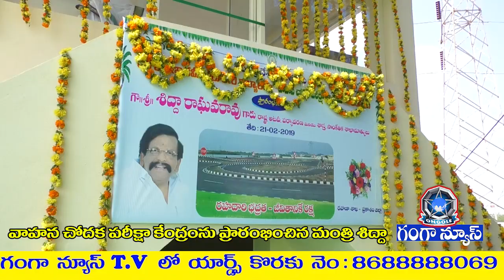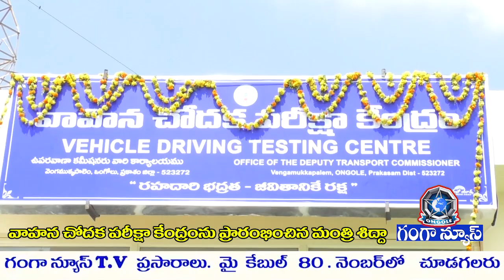ఆర్టీవో ఆఫీసులో వాహన చోదక కేంద్రాన్ని ప్రారంభించిన మంత్రి శిద్దా రాఘవరావు GANGA NEWS 21/2/2019